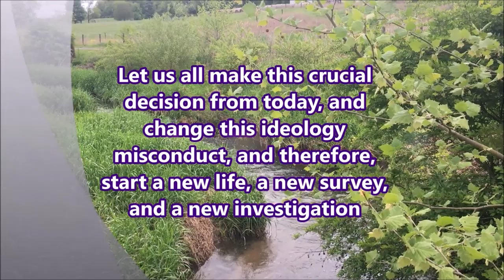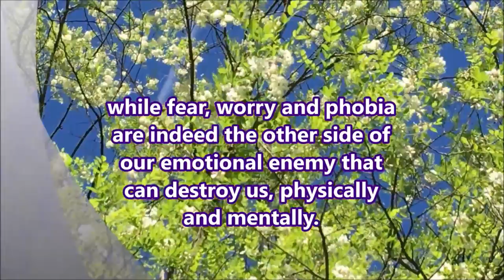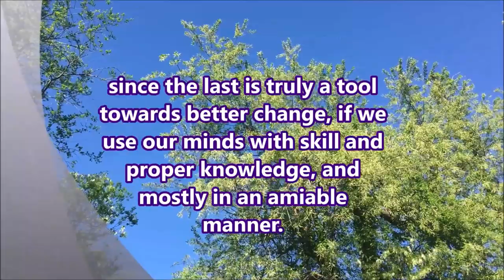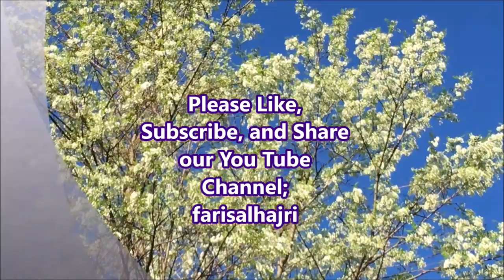Is human really the enemy of human himself? The Power of You - Faris AlHajri-PhD(AM)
Music; Wistful_Harp
By; ANDREW HUANG